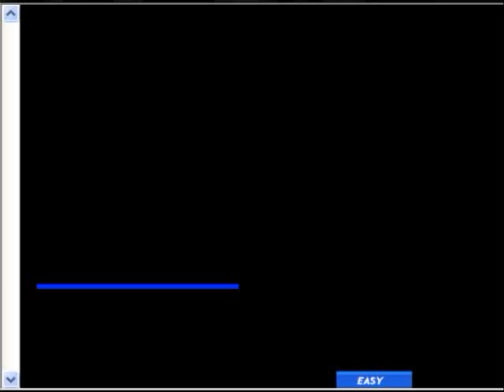[BMS] Che♪ - End Time [Techno Break]